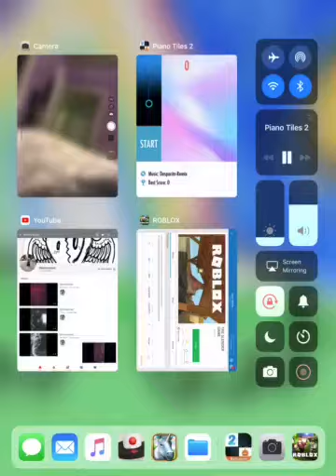Piano tyles /despacito